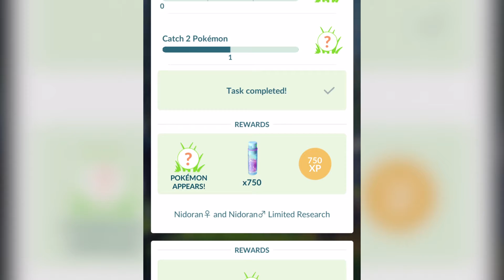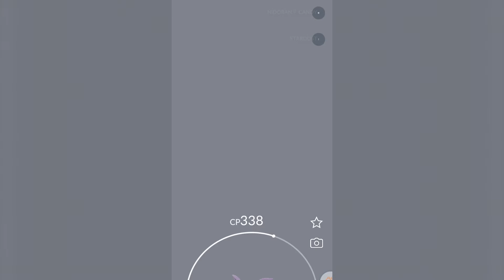NIDORAN ⚥ RESEARCH DAY